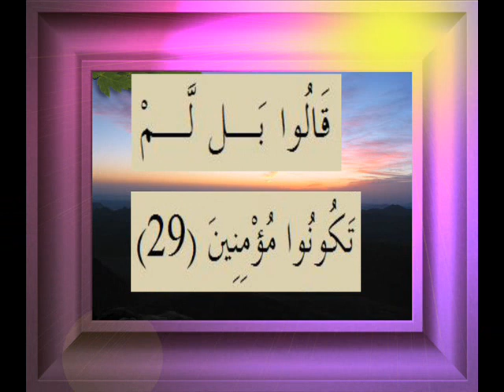القرآن الكريم سورة الصافات الأية 29